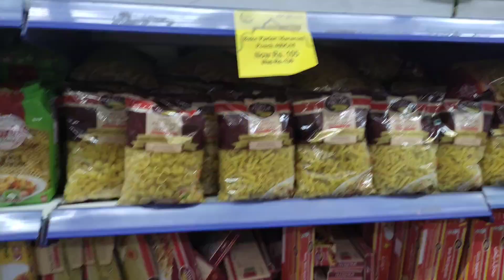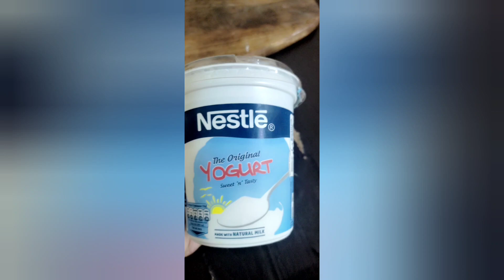Ramazan Mubarak || Meray Nay Kam Kay Liyai Dua Karain Ga